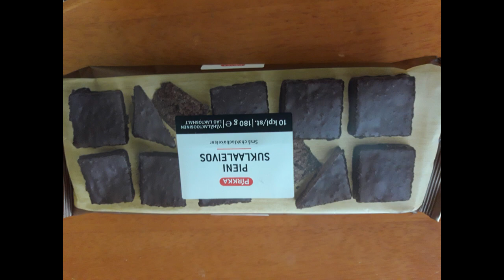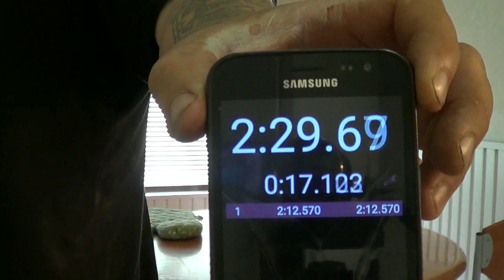Sapuskanurkkauksen 4 kisa. 40 suklaaleivosta niin nopeasti kuin mahdollista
Tuosta linkistä pääset tutustumaan kaikkiin meidän videoihin.
Tänään sapuskanurkkaksen poikien 4 kisa alkaa ja minulla on on ilo ja kunnia aloittaa tuo toinen kierros. Pitkään tuossa pähkäilin, että missä lajissa sällit haastaisin. Jokaisella meillä on omat vahvuutensa syömisen suhteen. Gunulla on nopeus Janekilla menee  tuliset ja itsellä tuo vahvuus on määrä. Tällä kertaa en kumminkaan halua lähteä määrällä haastamaan vaan nopeudella. Oon nyt jonkun verran taas harjoitellut tuossa sivussa nopeus syöntiä,vaikka en nyt niin tosimielellä. Pääpaino edelleen määrässä.
Eli nyt mennään 40 Pirkka suklaaleivoksen voimin ja pyritään syömään ne mahdollisimman nopeasti. Ravintoarvot kyseiselle setille jotakuinkin tuollaiset.
Suklaaleivoksia 720 g
3247 kcaloria
396 g hiilihydraatteja
26 g proteiineja
173 g rasvaa
Onhan siinäkin pikku välipalassa jo normi ihmisen päiväsuositukset energian suhteen ainakin täynnä.
Ravintosisältö per 100g/100ml
Energia 1894 kJ / 451 kcal
Rasva 24 g
josta tyydyttynyttä 11 g
Hiilihydraatit 55 g
josta sokereita 38 g
Ravintokuitu 2,3 g
Proteiini 3,6 g
Suola 0,7 g
Laktoosi 1 g

Itse tykkään ruoasta vaikka en sen tekemisestä juuri välitäkkään. Samoin tykkään katsella kun joku syö ja tekee ruokaa.
Seurailen monia youtube kanavia ja tässä teillekkin muutamia joissa joko syömistä tai mahdollisesti sapuskan laittoa.
Isommista tubettajista esim Jaakko Parkkalin kaikki sapuskatesti videot on ihan mielenkiintosta katottavaa.

Syöntii syöntii ja syöntii. Jessen videot lyö kyllä mennen tullen kaikki tv:ssä esitettävät sapuskointi ohjelmat. Näin se vaan menee.

Sikari ja sapuska testejä.

Legendaarinen vanha youtube maistelu kanava

Jees,mutta se noista ja tuossa alla nuo meidän omat somet, käykäähän pistää seurantaan .
Sapuskanurkkauksen ukkojen muut some kanavat.
IG 2 : xxl Anthony
SC: monsteriukkeli
Videon sapuskointi alkaa noin kohdasta : n.  6:20
Ja hei vielä kerran oikein MUKAVAA KESKIVIIKKOA KAIKILLE !!!

Seuraavat sapuskanurkkauksen kisa aikataulut on:
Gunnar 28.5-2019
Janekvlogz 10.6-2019